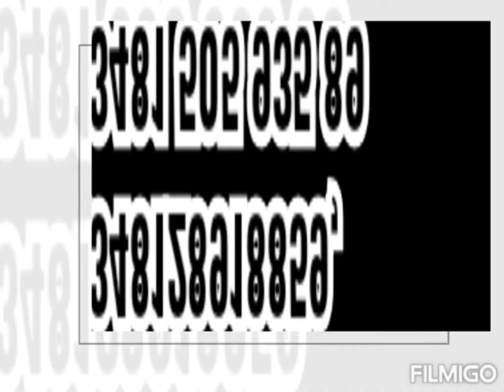Dermatologist in Abuja, Skin Clinic in Nigeria visit Derma Contour Skin Clinic